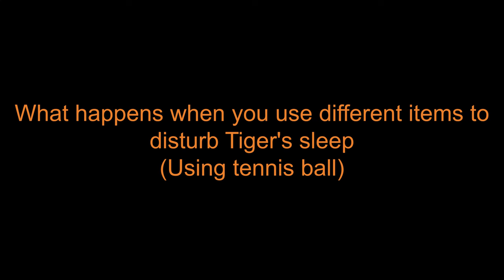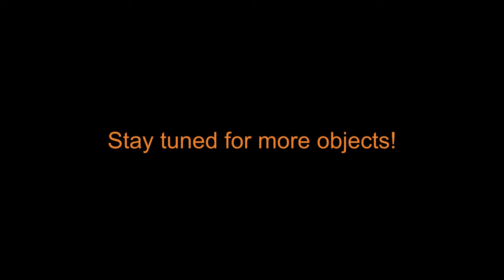What happens when you use different items to disturb Tiger's sleep(Using tennis ball)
What happens when you use different items to disturb Tiger's sleep
(Using tennis ball)